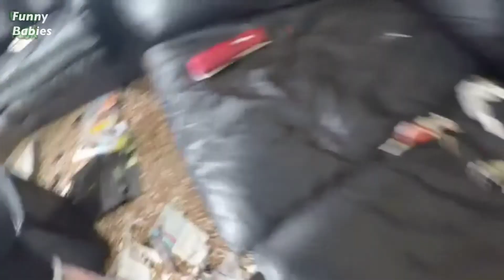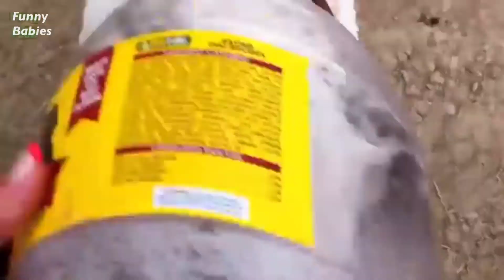Top 10 Guilty Dogs | Guilty Dog | Funny Dog